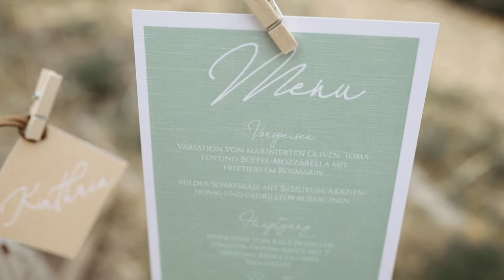Bohemian Styled Shoot - Like a feather Tipi Wedding Hochzeitsvideo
For a long time I wanted to take pictures in this special place and thanks to COVID-19 I finally found the time to do the shoot. The idea: A casual small wedding in a real tipi camp with a beautiful sunset. We had a super relaxed time and were able to capture the inspiration for a small casual dream wedding. James and Janine have never been in front of the camera. Both did an awesome job!! We were enthusiastic about the concept and the mood that was in the air. Like a feather, loose and light.

A special Thank YOU goes to all the service provider that helped me to create this wonderful bohemian STYLED SHOOT.